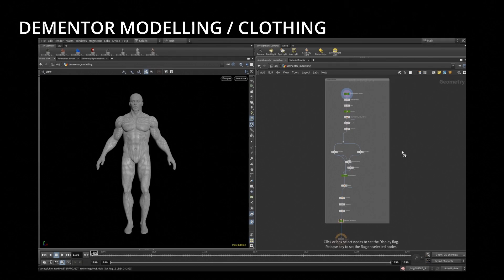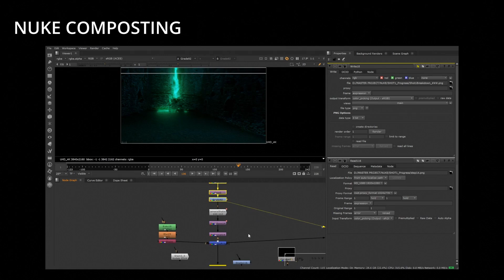MADE2223 DEMasters MUKKUDILLI S